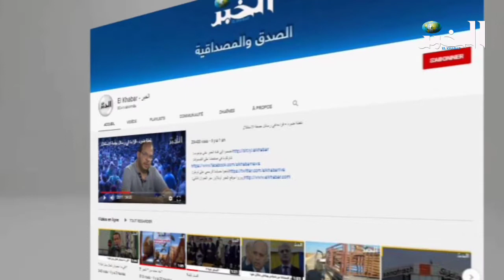ارتفاع عدد حالات الاختناق بغاز أحادي الكربون بولاية البويرة